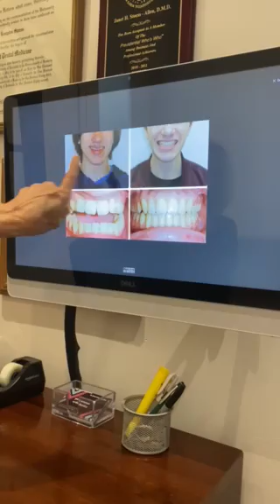Open Bite Before & After Results Using Invisalign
This patient presented with a severe open bite. Dr. Janet changed his bite using Invisalign.